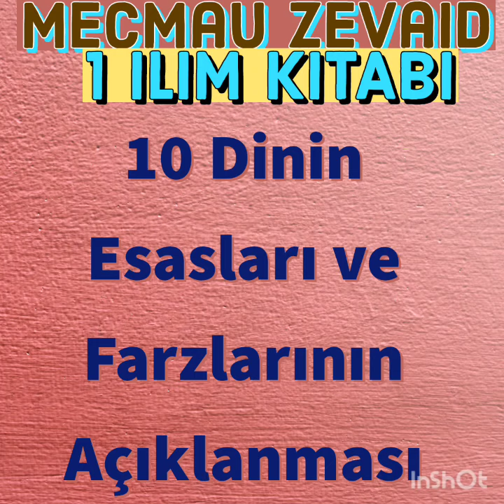110 Dinin Esasları ve Farzlarının Açıklanması 1 ilim kitabı mecmau Zevaid